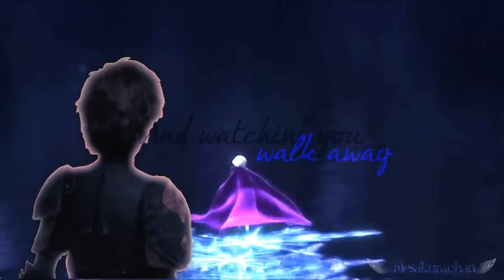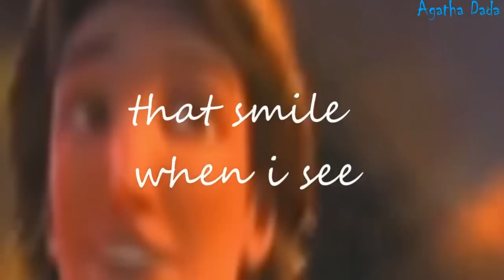MEP❤What Hurts The Most❤Non/Disney FULL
My first Mep It's done! YEAAAHH!!!

A thank you to the wonderful editors who were part of it.